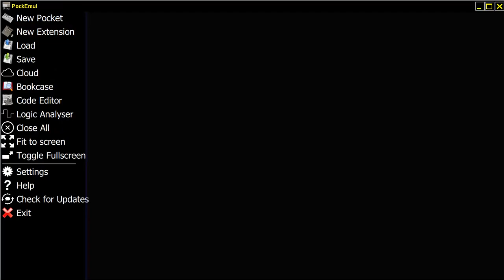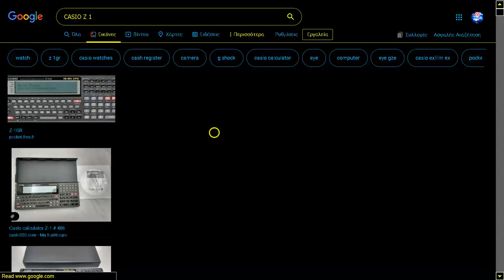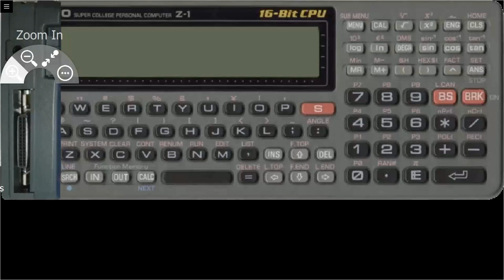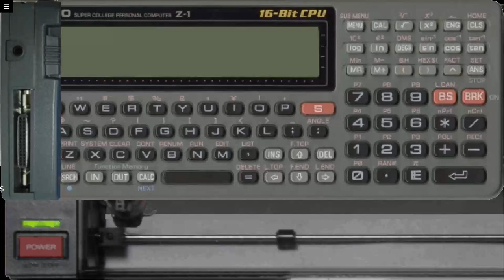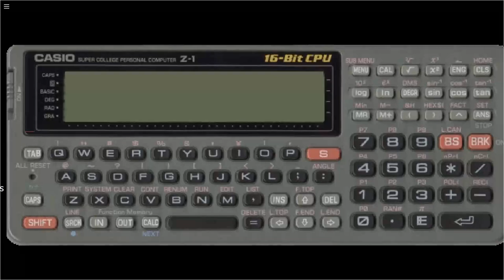CASIO Z 1 Z1 POCKET PC COMPUTERS SCIENTIFIC CALCULATORS PORTABLES POCKEMUL POCK EMUL